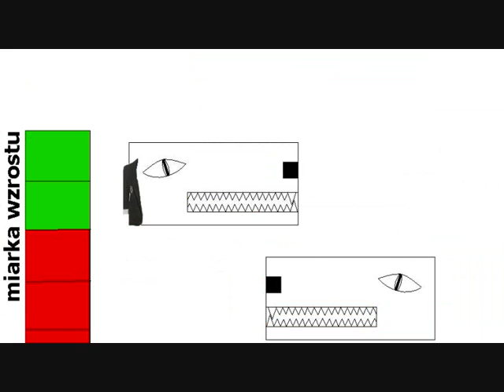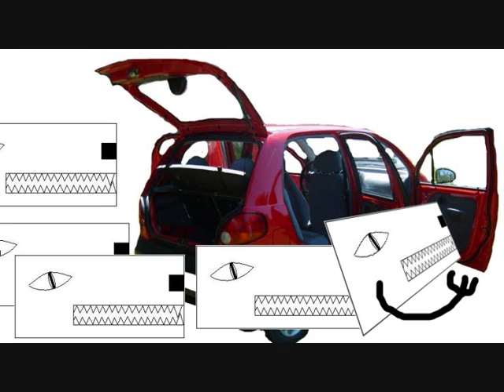Pomiensodory Tha movie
Najpełnometrażowniejszy film Pomiensodorowey Agencji Filmowey (PAF)